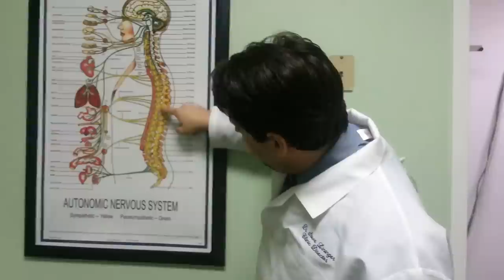Erectile Dysfunction and Lower Back Pain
This video talks about the correlation between erectile dysfunction and lower back pain.  We also discuss how chiropractic can help reduce or alleviate the symptoms associated with both erectile dysfunction and lower back pain.